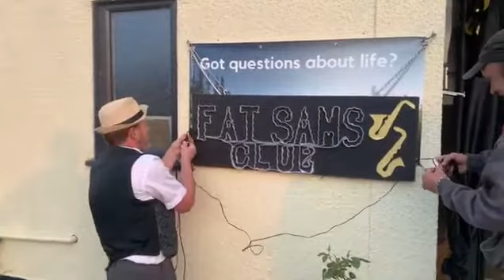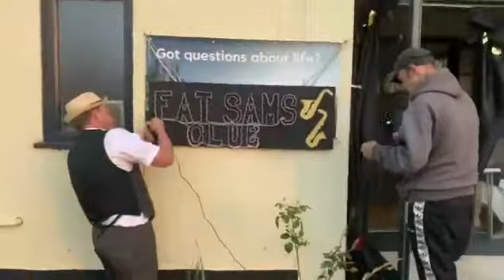Bugsy Malone Jazz night 4 09 2021